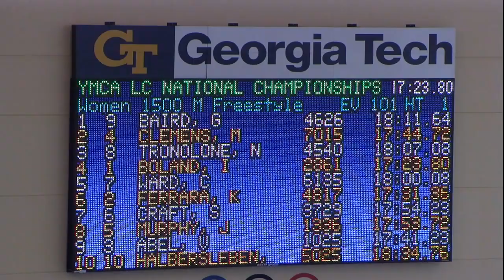Women's 1500M Freetsyle Final Revised